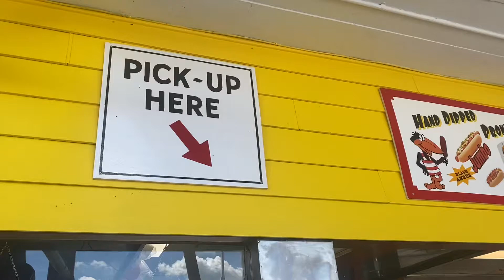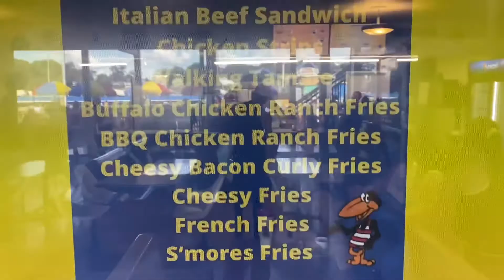The BEST Snack at Indiana Beach!!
I did it! I found the best snack at Indiana Beach!! Don’t miss it before the season is over! Did y’all realize how early they’re closing this year, because I sure didn’t!!